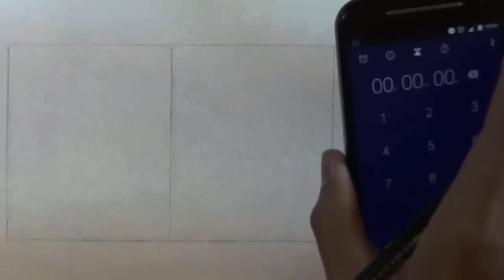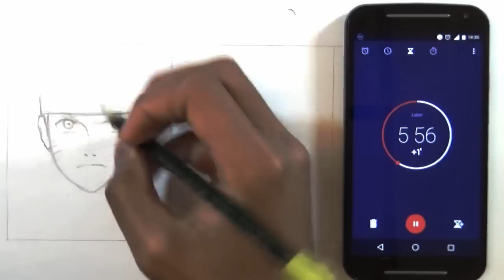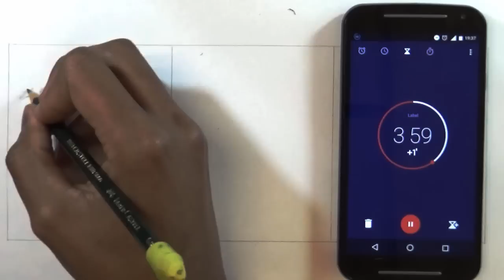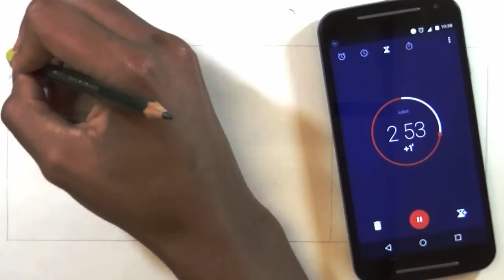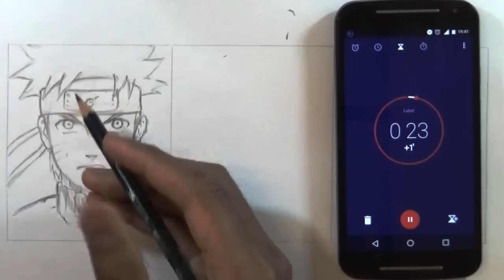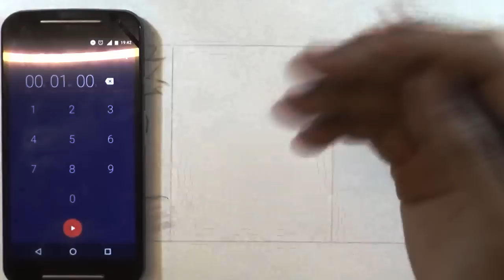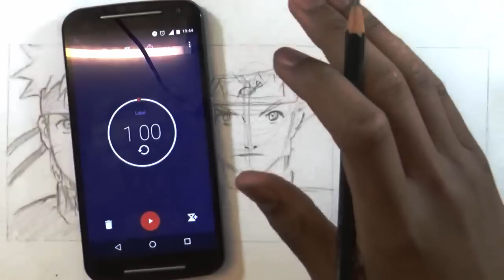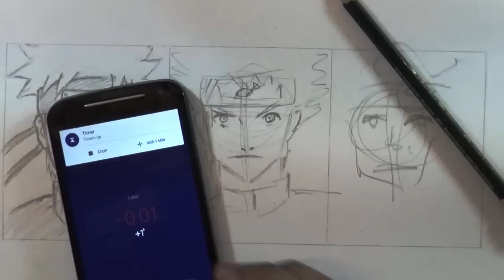SPEED CHALLENGE: 10 Minutes/1 Minute/10 Seconds - Drawing Naruto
This is Mark Crilley's 10 Minute/ 1 Minute/ 10 Seconds challenge. I thought it would be a fun thing to try. I had a ton of fun shooting this video so I hope you guys like it and let me know what you guys think down below about it...and if you have any suggestions on what other challenges I should do next...just comment them down below as well ;)